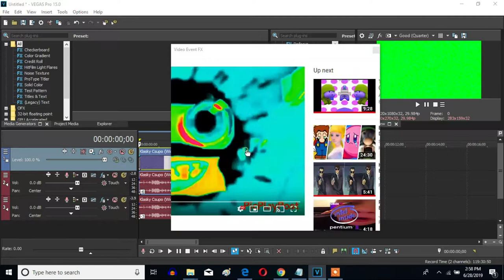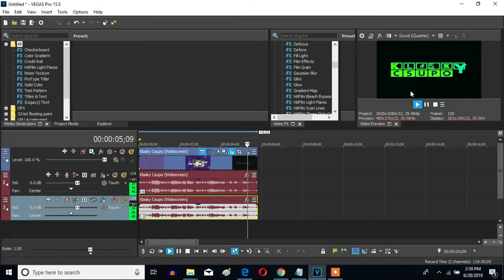How To Make G-Major 10000 On Sony Vegas Pro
Made Yesterday, June 29, 2019, 10:15:07 pm to 10:16:09 pm

Let's learn how to make G-Major 100o0 on Vegas Pro.